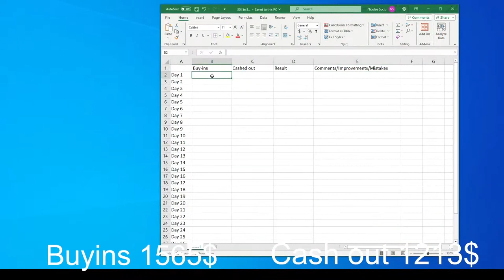DAY 1 highlights: $30k in 30 days CHALLENGE!!!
Hi guys! I want to try the impossible challenge to make $30k in 30 poker sessions playing tournaments online. I will keep you updated with my progress after each session. Wish me luck!!

MADMONQ will improve your performance in gaming and other activities as well. It's all natural and it has no sugar, so you won't have a sugar crash after the effect is over.
Best supplement I ever tried!